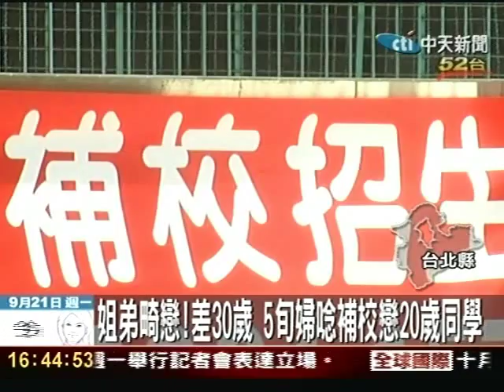50歲婦戀20歲男同學 遭恐嚇勒索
50歲婦戀20歲男同學 遭恐嚇勒索